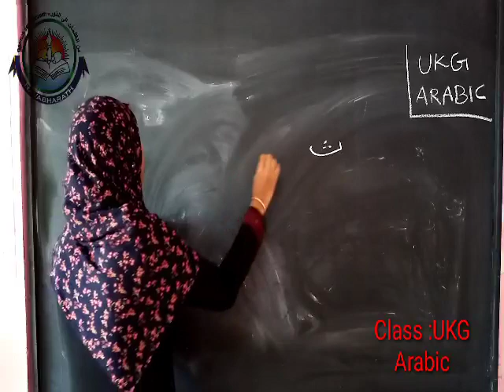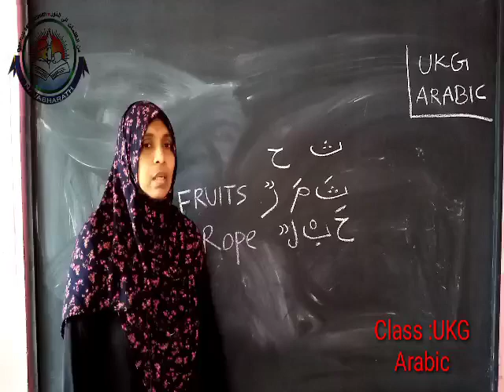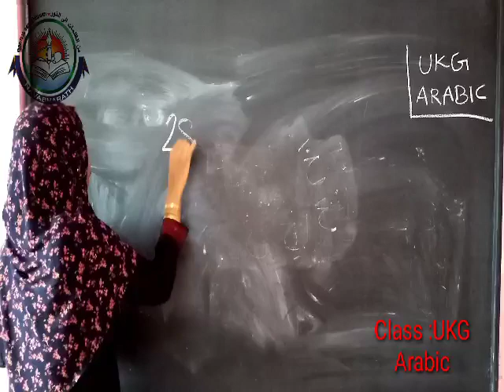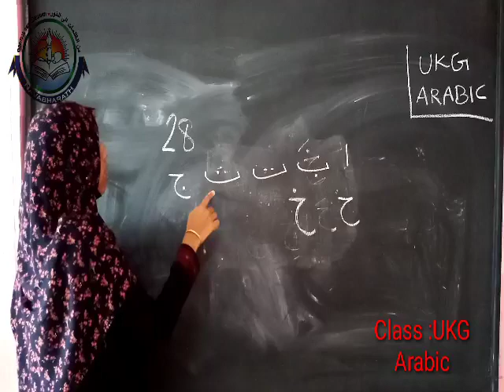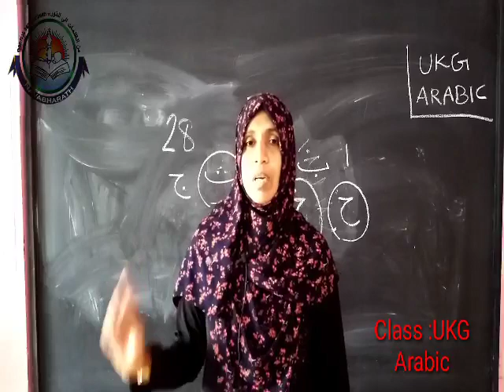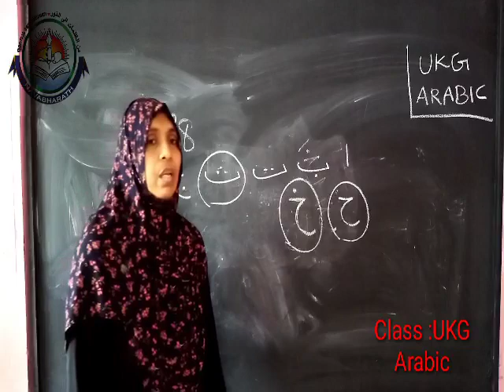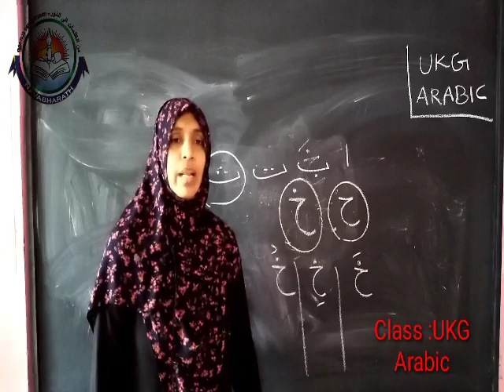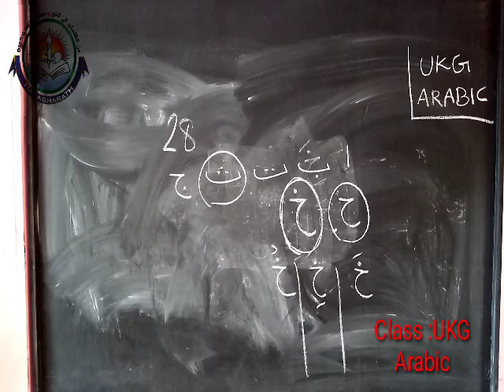Class UKG-Arabic-Part-3-June 25